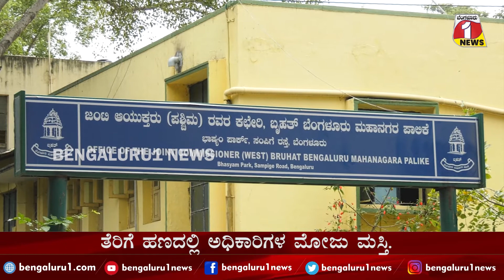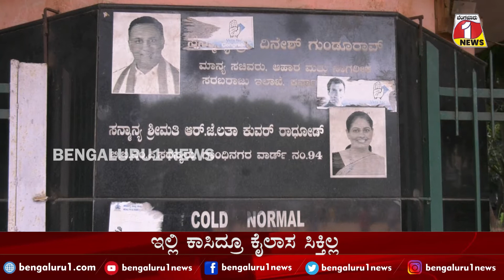ದುಡ್ಡು ಕೊಟ್ಟರೂ ನೀರೇ ಸಿಕ್ತಿಲ್ಲ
ಬೆಂಗಳೂರು 1 ನ್ಯೂಸ್ || Bengaluru 1 News||

ಬೆಂಗಳೂರು 1 ನ್ಯೂಸ್ ಡಿಜಿಟಲ್ ಸುದ್ದಿ ಚಾನೆಲ್ ಆಗಿದ್ದು, ಎಲ್ಲಾ ಉನ್ನತ ನವೀಕೃತ ಸುದ್ದಿಗಳನ್ನು ಸಮಾಜಕ್ಕೆ ತಲುಪಿಸುತ್ತದೆ. ನಮ್ಮ ಚಾನಲ್ ನ ಪ್ರತಿಯೊಂದು ವಿಭಾಗವೂ ವಿಶೇಷವಾಗಿ ಕಾರ್ಯ ನಿರ್ವಹಿಸುತ್ತದೆ. ನಮ್ಮಲ್ಲಿ ಪ್ರಕಟವಾಗುವ ಸುದ್ದಿಗಳು ಸತ್ಯ ಘಟನೆ ಹಾಗೂ ಸಮಾಜದ ಸಮಸ್ಯೆಗಳ ಬಗ್ಗೆ ಧ್ವನಿಯಾಗಿರಲಿದೆ. ಬೆಂಗಳೂರು ಒನ್‌ ನ್ಯೂಸ್‌ ಸುದ್ದಿ ಚಾನೆಲ್ ಕೂಡ ಇದ್ದು, ಸಮಾಜದ ಸಮಸ್ಯೆಗಳ ಬಗ್ಗೆ ವರದಿ ಮಾಡುವುದರ ಜೊತೆಗೆ ಉತ್ತಮ ಪರಿಣಾಮವನ್ನು ಉಂಟು ಮಾಡುವ ನಿಟ್ಟಿನಲ್ಲಿ ಕಾರ್ಯ ನಿರ್ವಹಿಸುತ್ತದೆ. ನಾವು ಕೇವಲ ಹೇಳುವುದಿಲ್ಲ, ಆದರೆ ನಾವು ಹೇಳಿದ್ದನ್ನು ಮಾಡುತ್ತೇವೆ! ಬೆಂಗಳೂರು 1 ಸುದ್ದಿ ಸಮಾಜಕ್ಕೆ ಹಿಡಿದ ಕೈಗನ್ನಡಿ!

Bengaluru1news|Bengaluru1live|bengaluru1specialsegment
kannadanewschannel|OTTbestpalfrom|top10news|Breakingnews
Fastestnews|Bestnews|Bengaluru1news

Like_Share_Comment